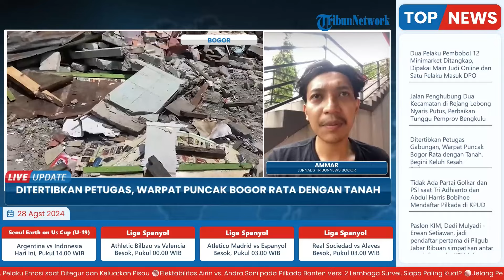196 Bangunan Tak Berizin Ditertibkan Pemkab Bogor, Warpat Suguhkan View Indah Rata dengan Tanah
Laporan wartawan Tribunnews Bogor - Ammar
TRIBUN-VIDEO.COM- Sebanyak 196 bangunan tak berizin di kawasan Puncak ditertibkan oleh Pemerintah Kabupaten Bogor.

Tempat ikonik di wilayah Kecamatan Cisarua yang sudah sangat terkenal yaitu Warpat pun tak luput dari penertiban.

Warung yang menyuguhkan pemandangan perkebunan teh yang hijau itu kini telah rata dengan tanah. (*)

Program: Live Update
Host: Adila Ulfa Muna Risna
Editor Video: Latif Ghufron Aula
Uploader: Restu Riyawan